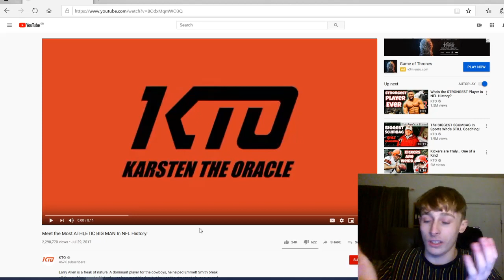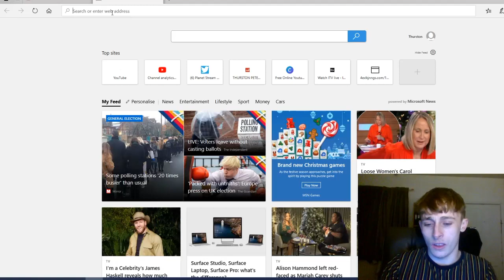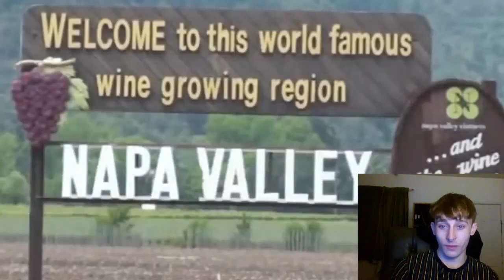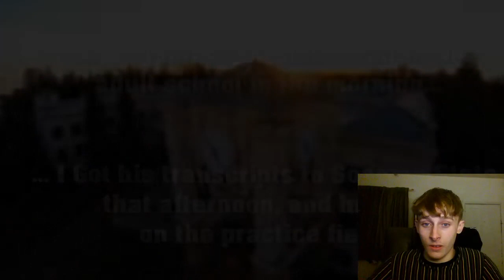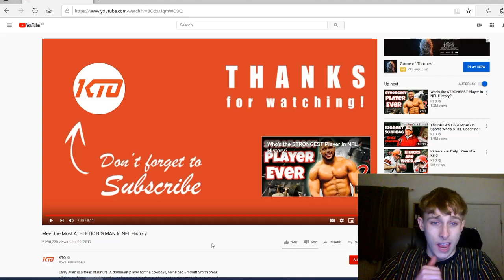British Guy reacts to American Football Meet the MOST ATHLETIC BIG MAN In NFL History!